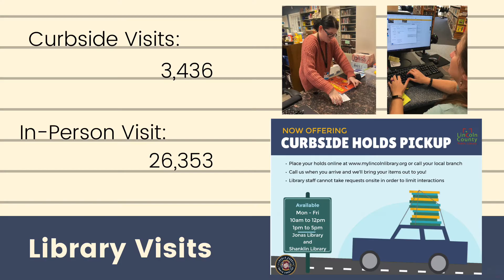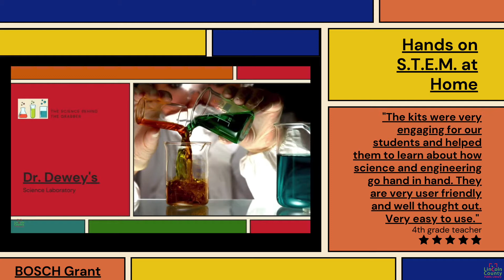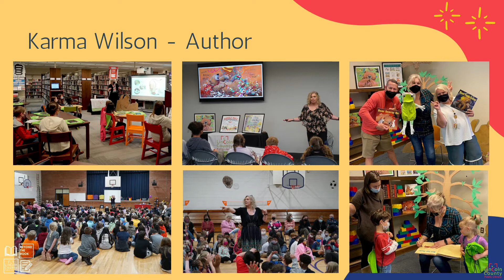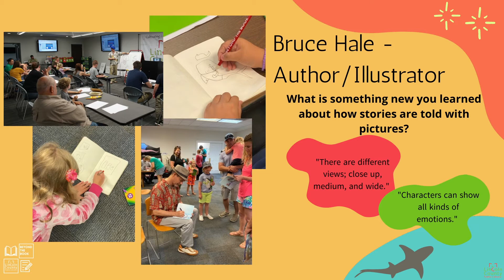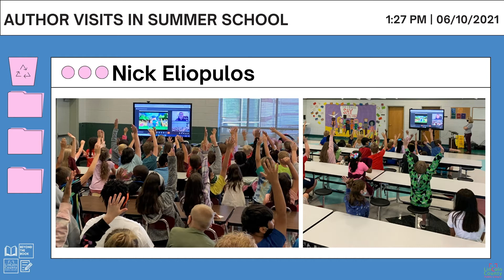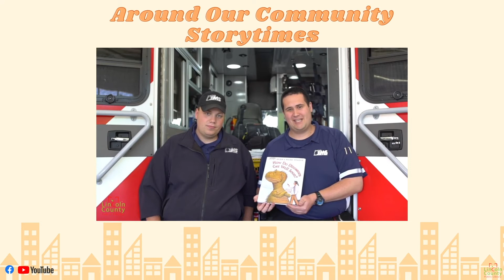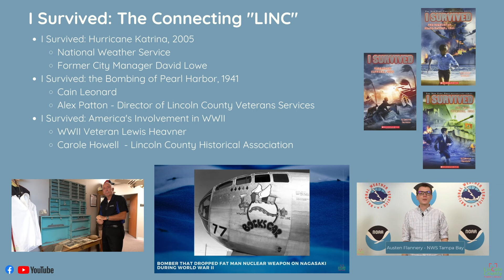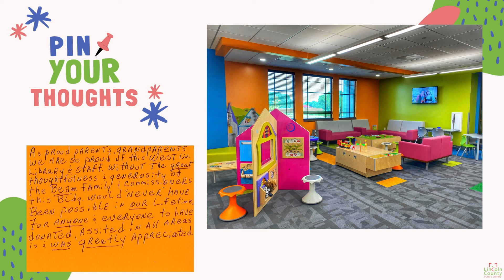Lincoln County Public Library: A Year in Review 2020 -2021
00:00 - Introduction
00:19 - Snow Globe
00:54 - Art from the Heart
01:53 - Character Visits
01:41 - Hands on S.T.E.M.
03:04 - Beyond the Book
03:14 - Mike Maihack
03:55 - Karma Wilson
05:33 - Nick Eliopulos & Zack Loran Clark
05:53 - Bruce Hale
06:31 - Matt Meyers
06:48 - Summer School Visits
07:19 - Silver Steam
08:08 - Virtual Programming
08:31 - Around Our Community Storytime
09:55 - Heritage Hints
10:07 - I Survived: The Connecting Linc
11:18 - Virtual Field Trips
12:25 - West Lincoln Branch Opening